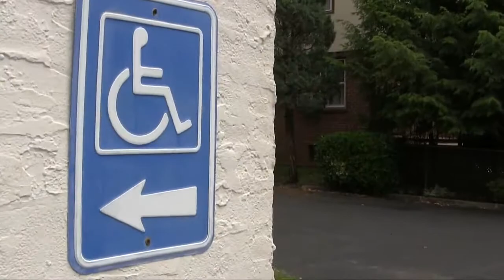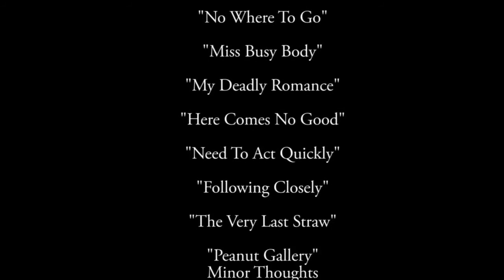Mafia - It's Just Business: The Assignment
Rizzo and Billy return to the funeral home just in time for Sam to give them The Assignment. Does Andy get The Assignment of his dreams?